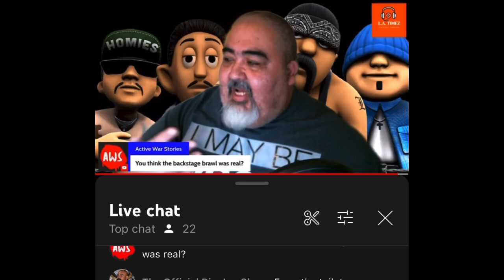Red Alert Associate Lil 1700 Adrian Going To The Pinta